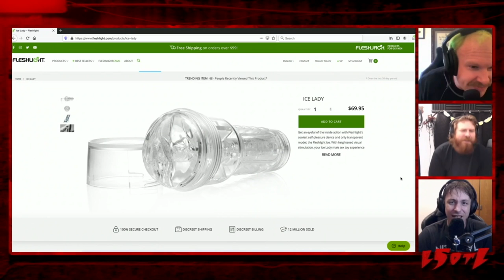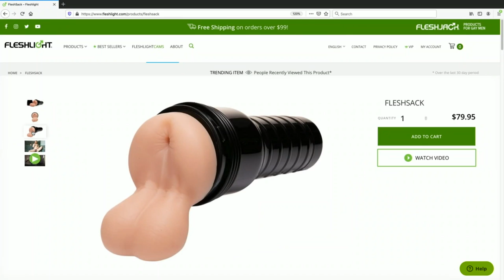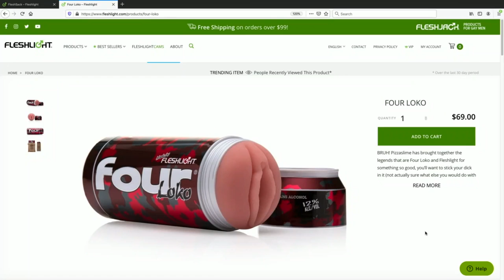Last Stream On The Left | S8 Ep6: Delivery Boy | Adult Swim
Marcus' guides us all on a journey through Fleshlight pricing, slug licking, and the lifestyles of latex f-pigs.

Satisfy your bloodlust with hosts Ben Kissel, Henry Zebrowski, and Marcus Parks, as they gleefully discuss the horrors of the world, both real and imagined.

About Adult Swim:
Get your Adult Swim fix whenever and wherever you want or by downloading the Adult Swim app. Binge marathons or watch selected episodes of many of your favorite shows including Rick and Morty, Robot Chicken, Venture Bros., Aqua Teen Hunger Force and many more. And check out the Live Stream, our block of live, interactive shows every weekday